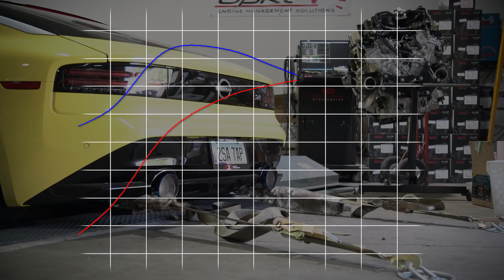Installing & Testing the HKS Full Dual Muffler on the 2023 Nissan Z – Is It Worth It?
Known for their exceptional quality, HKS has once again delivered an exhaust system that strikes the perfect balance between performance and refinement. Today, we dive into the installation of the latest HKS Full Dual Muffler exhaust system for the 2023 Nissan Z.

Features:
- Full True Dual Design
- A smooth, but aggressive exhaust note with no drone!
- Burnt Titanium Tips